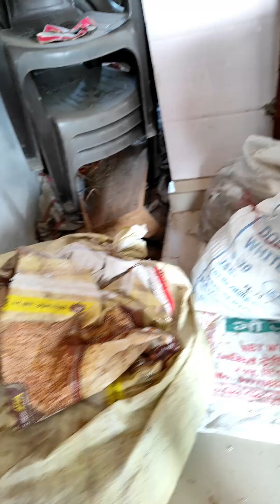मंदिर में मिला पानी वाला सांप बिल्कुल जहरीला नहीं save animals 🙏.